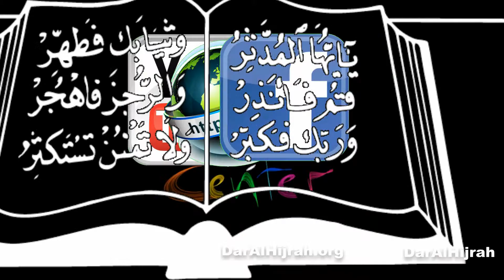Q & A Sh. Mohammed Al-Hanooti 6/20/2014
1- What Does it mean Istighfar & Tawbah ?
2- What is The difference between Moumin & Muslim?
3- Is it a Sunnah to move the finger in Tashahhud ?
4- ما الفرق بين السّنة و الحَول و الحَجّة ؟
5- What is Shirk ?